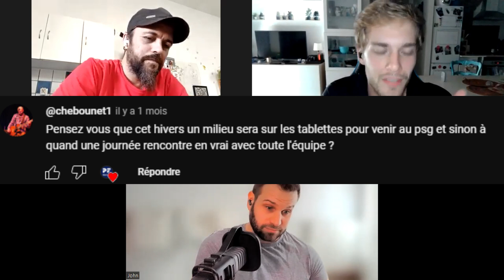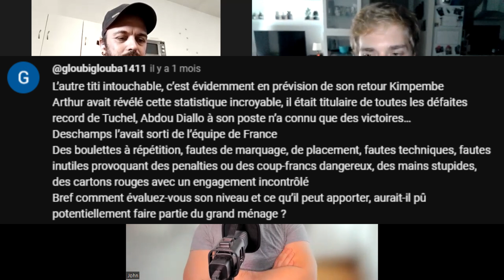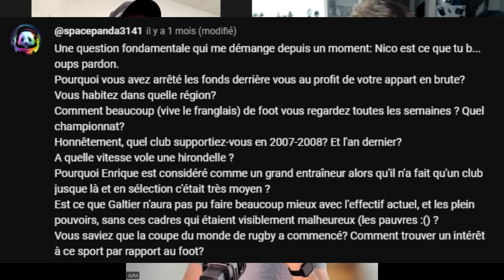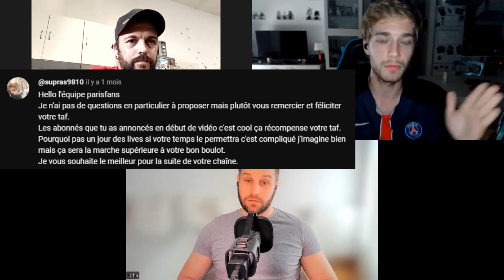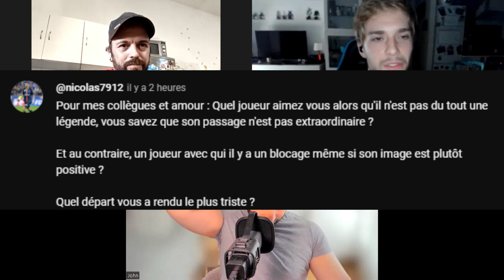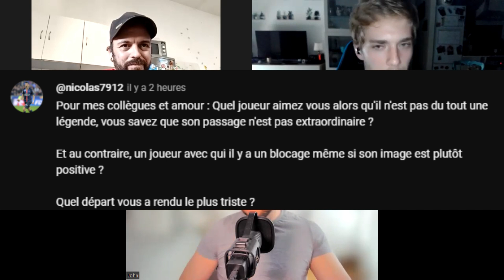🙌PSG, LUIS ENRIQUE, ZAÏRE-EMERY, AMOUR...FAQ#2 (pour les 7 000 abonnés)!🔴🔵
Ce jeudi 12 octobre 2023 nous faisons une pause sur l'actualité du Paris Saint-Germain puisque c'est la trêve internationale. L'occasion pour nous d'enfin lancer la vidéo FAQ avec nos réponses promise pour nos 7 000 abonnés. Il est beaucoup question du PSG, du coach Luis Enrique, de Christophe Galtier, de Warren Zaïre-Emery (milieu de 17 ans), de Manuel Ugarte (milieu de 22 ans), de Gonçalo Ramos (buteur de 22 ans), de nous, de nos amours au club, etc.

L'équipe de Parisfans : Nicolas (rédacteur en chef, à la présentation et fou), Arthur (rédacteur normalement optimiste), John (La Note), Nola (question qui fâche) et Ginnai (monteur timide).